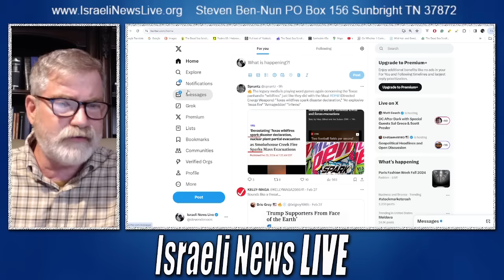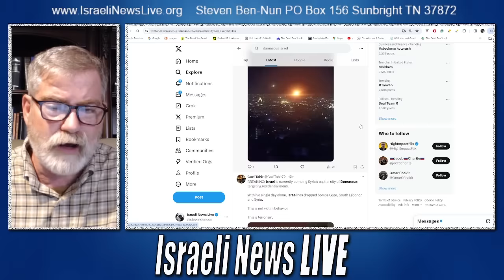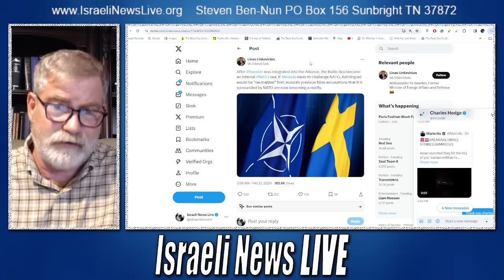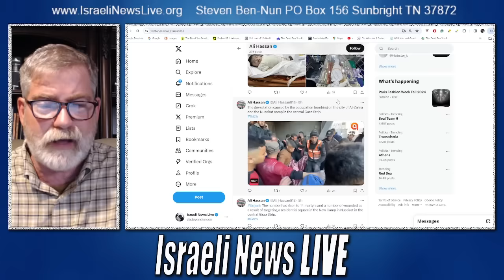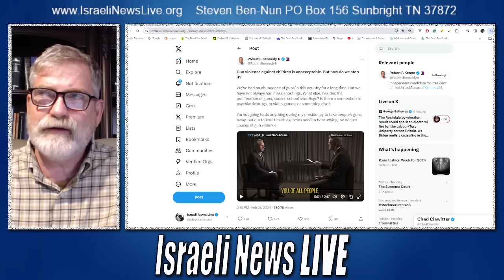Israel Bombs Damascus Neighborhoods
Israel Bombs Damascus Neighborhoods and threatens to launch the first strike on Lebanon to push Hezbollah and private citizens away from the border.
Kennedy is not afraid to say he would not take away guns from the people as president.